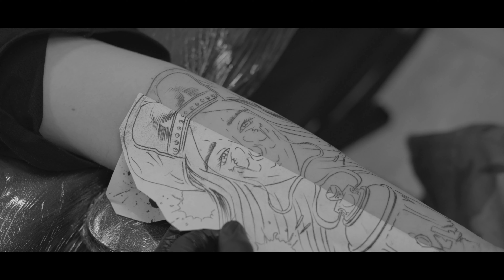Ozzie Tattoo Lifestyle